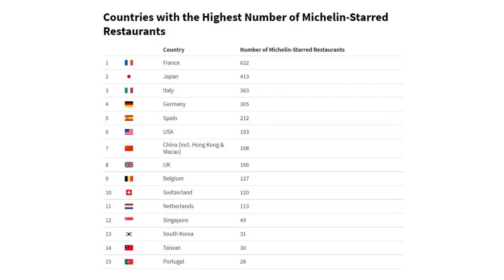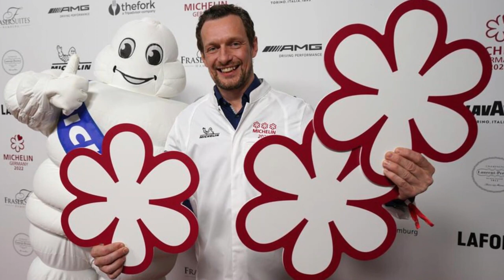The Art of Fine Dining: Exploring Michelin-Starred Restaurants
Welcome to a gastronomic journey like no other! In our delectable video, "The Art of Fine Dining: Exploring Michelin-Starred Restaurants," we invite you to experience the pinnacle of culinary excellence.

Indulge your senses as we delve into the world of Michelin-starred restaurants, where creativity, craftsmanship, and culinary mastery converge to create unforgettable dining experiences. Join us as we uncover the stories behind these esteemed establishments, from their origins to the dedicated chefs who pour their passion onto each plate.

From the elegant ambiance to the intricate plating, we'll take you through the meticulous attention to detail that elevates these dining establishments to legendary status. Prepare to be dazzled by the artistry of flavors, the symphony of textures, and the innovation that make every dish a work of art.

Whether you're a food aficionado or simply curious about the heights of culinary achievement, this video promises to tantalize your taste buds and ignite your appreciation for the art of fine dining.

Join us on this sumptuous adventure as we explore the world of Michelin-starred dining and celebrate the creativity that transforms food into an unforgettable experience.